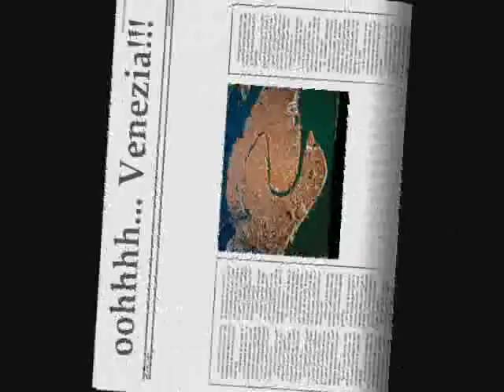Yanni Hrisomallis music,beautiful pictures of Venezia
Yanni Hrisomallis music,with beautiful images of Venezia